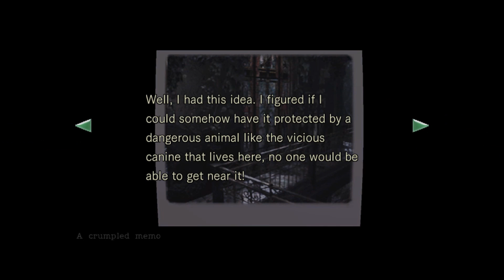Resident Evil HD REmaster PC - Jill Sandwich [Part 4/Final] [Jill] [No Commentary] [60fps]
A short gameplay series of the PC version remaster of REmake. This is the first time I've played this so please forgive me if things are a little wonky at the start.